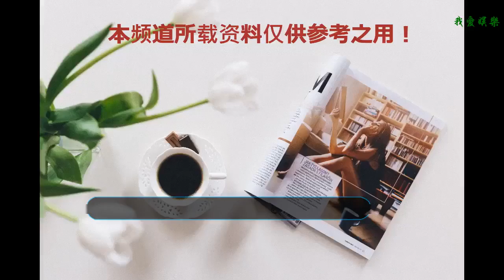TVB老戲骨們，再攜新劇強勢回歸！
說起TVB相信大家都會不由自主的想到很多TVB老戲骨和當家花旦。近期眾多TVB的老戲骨們再攜新劇《再創世紀》強勢回歸到大銀幕。圖為《再創世紀》
    《再創世紀》在內地首播也受到了廣大網友的喜愛。不僅僅是因為這部劇劇情緊湊，我覺得更多的是被眾多老戲骨的演技所折服。
    巴姐認為劇中三位女演員鐘嘉欣、楊怡、周麗淇的哭戲都是可圈可點，演的非常的真實。能把巴姐帶到情景中。鐘嘉欣劇照周麗淇劇照楊怡劇照
    今天巴姐要重點說的這位TVB老戲骨相信我們的粉絲們是非常熟悉的，他就是郭晉安！郭晉安1985年出道，出演過很多劇，巴姐印象最深刻的有《阿旺新傳》，郭晉安在《阿旺新傳》中出演的智障的形象深入人心，憑借著《阿旺新傳》，獲得05年萬千星輝頒獎典禮的最佳男主角獎，成為兩屆TVB視帝。之后還出演了《古靈精探》、《忠奸人》等影視作品。每一部戲刻畫的形象都深入人心。郭晉安《阿旺新傳》劇照
    近期在愛奇藝播出的《再創世紀》，郭晉安出演的賀天生，與楊怡飾演的章明晞相識于微時，兩個志同道合，目標一致，歷經千辛萬苦兩個人最終結為夫妻。從一個小職員晉升為香港首富。在成功的道路上不擇手段，劇中郭晉安的每一個眼神每一個表情都非常到位，巴姐每次看劇的時候，看到郭晉安的眼神和笑臉，就有一些毛骨悚然的感覺，并且有預感接下來要有事情發生了。而事情的始作俑者就是郭晉安飾演的賀天生。郭晉安劇照